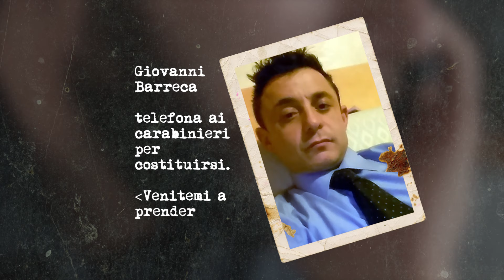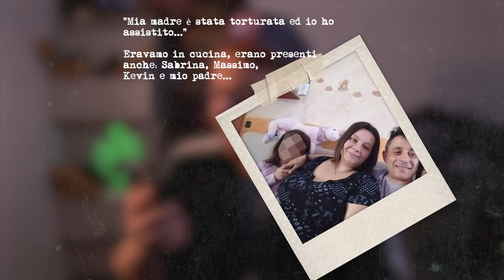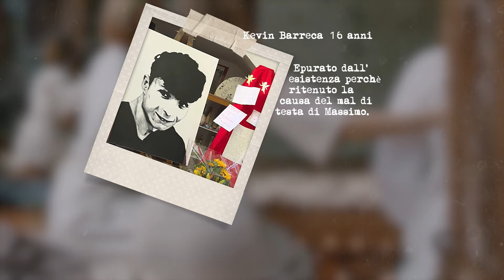La strage di Altavilla Milicia! Il diavolo ad Altavilla.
Giovanni Barreca, 54 anni, padre di 3 figli, 2 dei quali eliminati di fronte ai suoi occhi mentre urlavano in lacrime...

E probabilmente, forse, lui sorrideva mentre lo faceva.

Questa è l’agghiacciante storia di un esorcismo durato settimane. Una follia!

Tant’è che il suo avvocato dirà:”Il mio cliente riferisce di avere avuto il dovere di debellare il demonio Non si rende neppure conto di stare in carcere.

Proviamo brevemente a ricostruire com siano andate le cose.